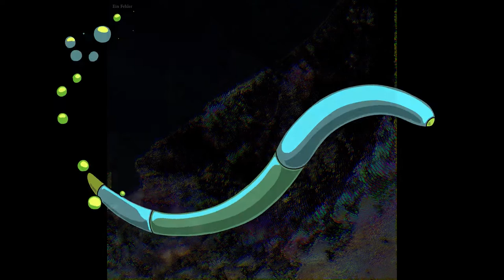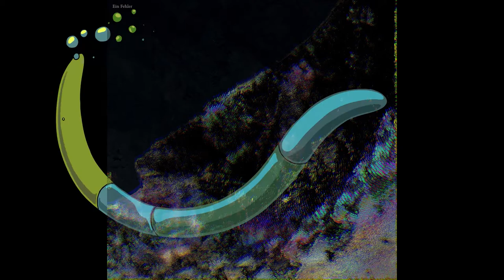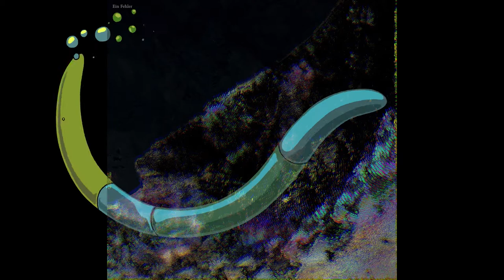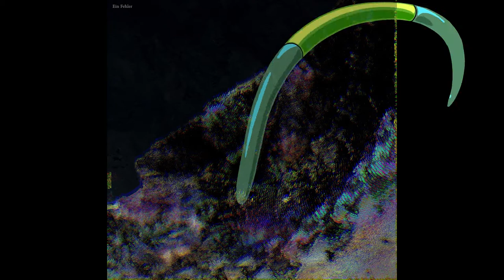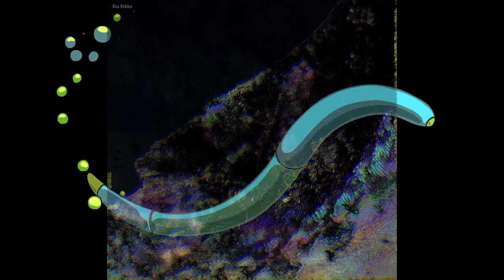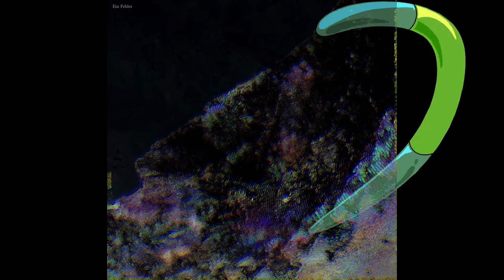Die Erzeugung - Ein Fehler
Die Erzeugung releases utilise generative and live techniques and more experimental song structures. While maintaining the psychedelic 90s IDM vibe with rave and dub influences, this release was written in a period of grief. There is an overarching theme of death, in both despair and hope. The sound is at times dense and suffocating, but the happiness in memories of those lost shines through.